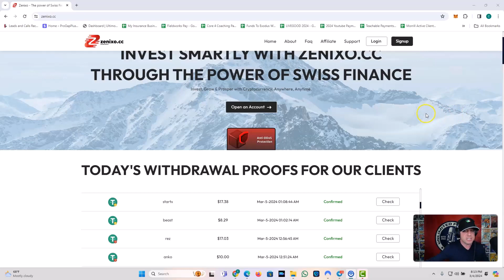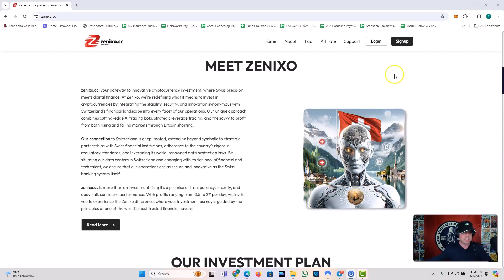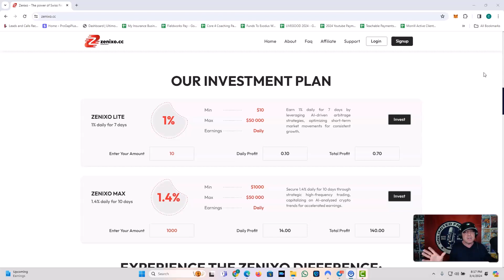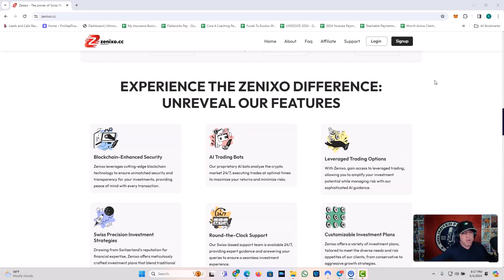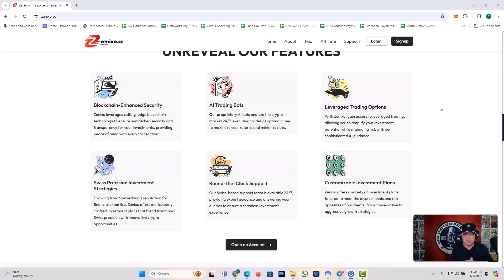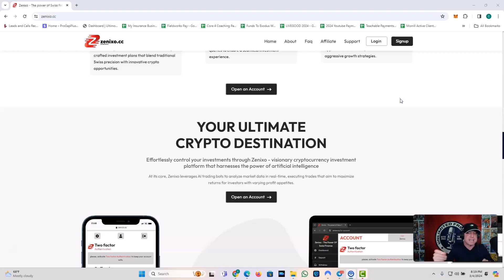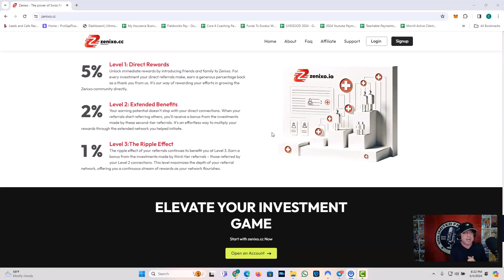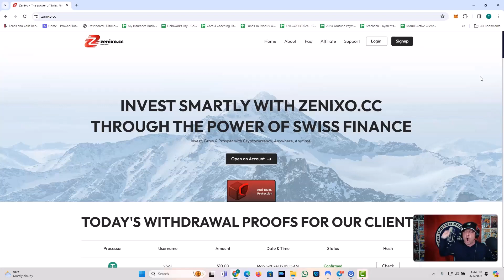NEW PLATFROM ZENIXO! Bringing it TO YOU FIRST!!!! Check it out!!!